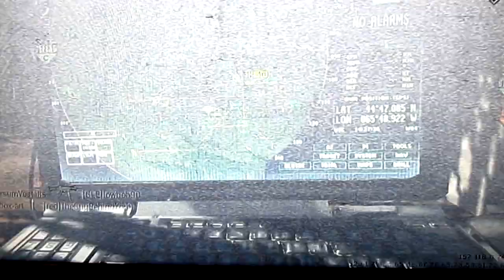Call Of Duty: MW3 (Quickscoping & Owning Noobs)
Just some nice kills, the entire matches weren't good enough to post so I picked out some highlights and threw in some music. Hope you enjoy, comments and ratings are appreciated :)